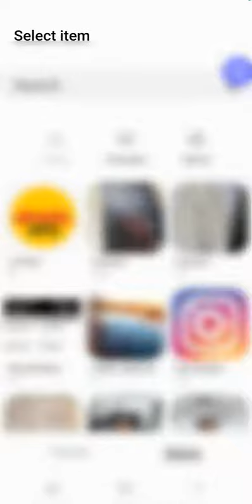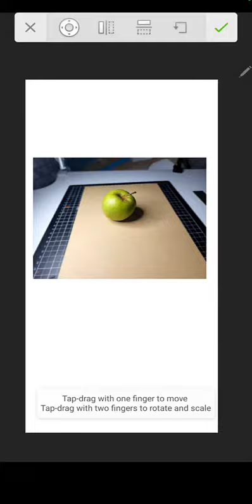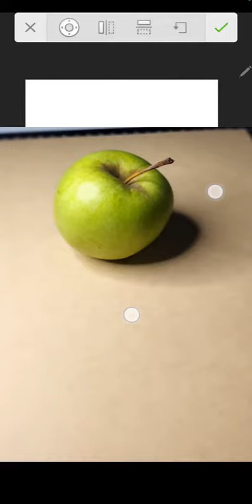كيفية التحكم بحجم الصورة في برنامج سكيتجبوك | Sketchbook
هذا فيديو ردا على بعض الاسئلة حول كيفية التحكم بحجم الصورة في برنامج سكيتجبوك